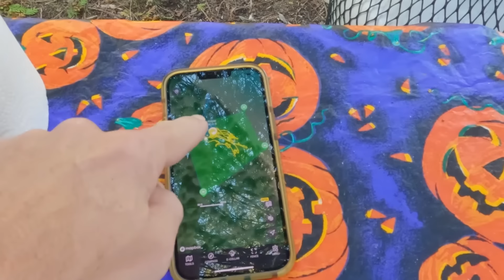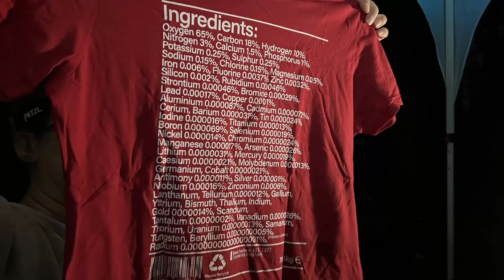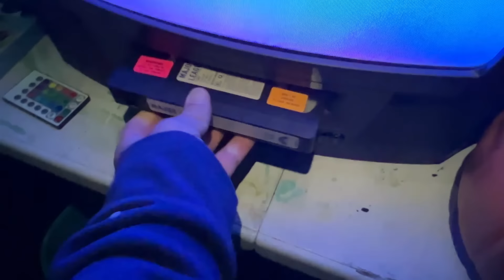We've Camped for Decades. This is the BEST Site We've Ever Had. #207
It's our annual do-whatever-the-#@%&-you-want-in-the-forest party and the off grid, back country campsite is phenomenal.  We've got steaks on the fire, a cheese dip competition, canoes, dogs and guns.  What's left to want?

If you want to be reminded of the horror of the onion candy canes, start at about minute 37 here:

To see complete Alaskan chainsaw-milled-lumber building projects, here are the main structures (start to finish, each in one video):

***I will not share links to products that I don't use regularly or that I wouldn't buy again.***

36" Granberg Alaskan mill
Granberg Small Log mill
Granberg EZ Rail system
Fiskars hookaroon
Big, Black Log-Peeling Knife - Becker BK9
Heater I use in the shower
I’ve tried a lot of work gloves and these are my year-round fav’s
The trailer I use behind my four wheeler Yutrax
Small WiFi microscope I use for bugs and mushrooms
The cheap, all-in-one tattoo kit I started

Thank you all so much for supporting this crazy endeavor! Without you folks donating to Surviving Ringworm, I wouldn't be able to even consider staying out here in the wilderness a FIFTH year making videos. You seriously blow my mind!

orm